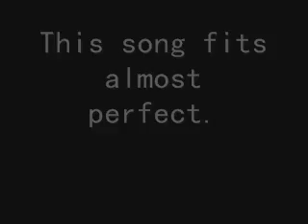Quantum of Solace with Snake Eater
The video is shortened this time.

People say it would make a good James Bond song.